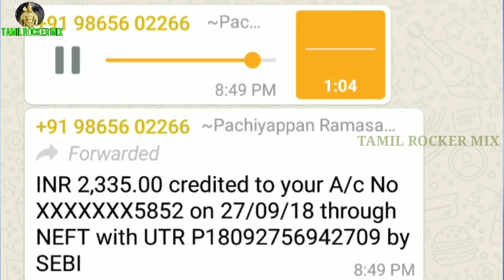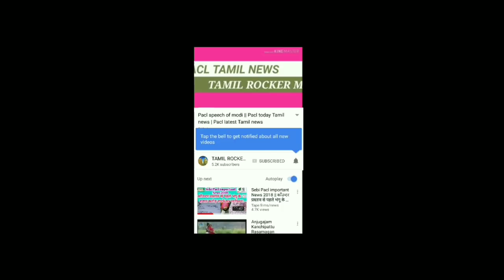2500 Tamilnadu pacl news || good news for pacl refund